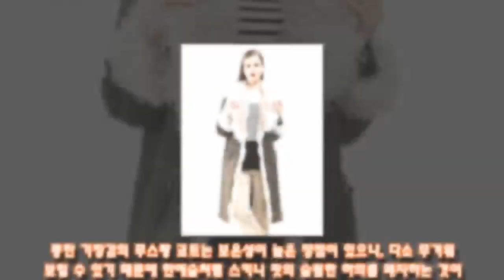제시카·선미·한예슬·송지효, 패셔니스타 셀럽들의 걸크러시 무스탕 패션 따라잡기!